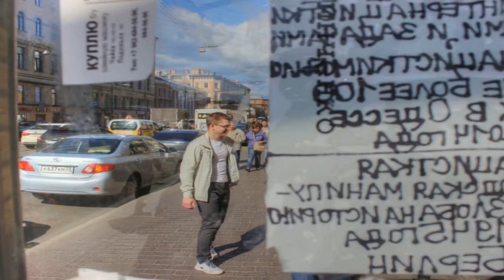По Петербургу Petrburg 23/06/17 Larussia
по Петербургу с Ларуссия